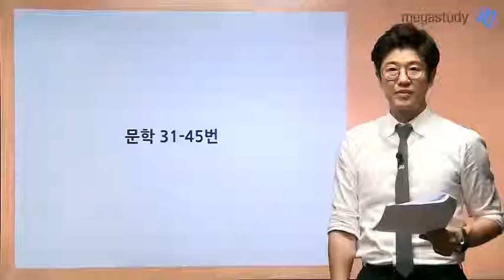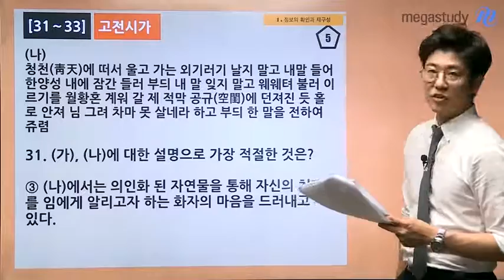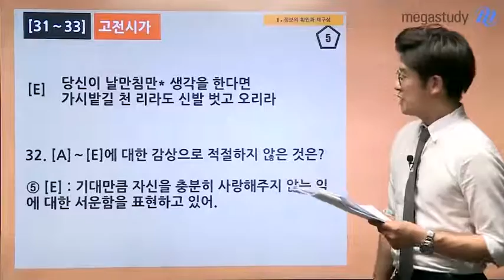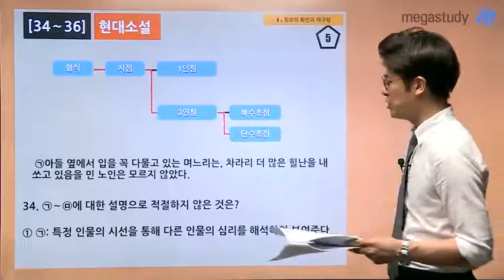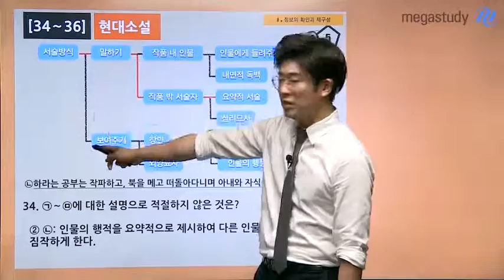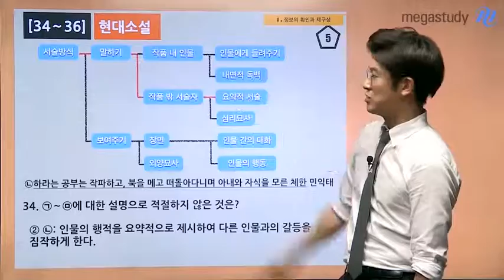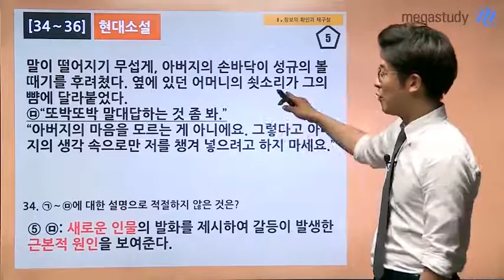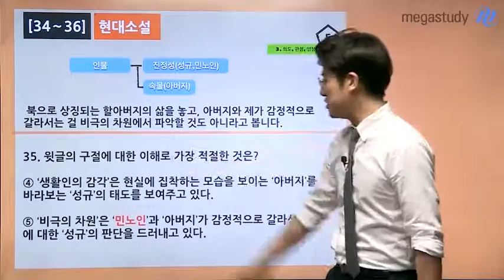[메가스터디][6월모의고사_국어 이원준] B형 문학 해설강의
수험생에게 딱 맞는 수능국어 인강을 맛보세요!

6월 모의고사 국어 B형 문학 해설강의입니다.